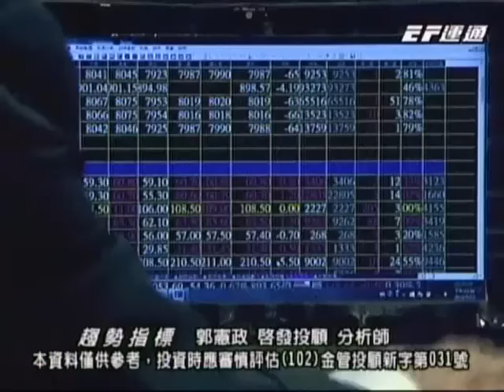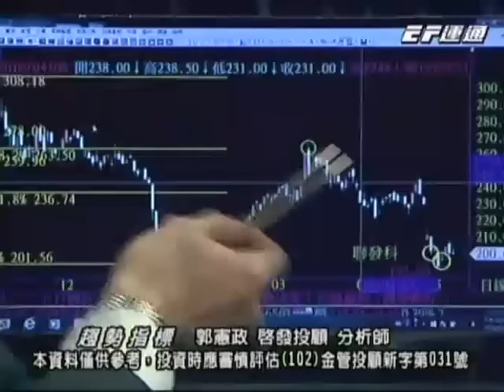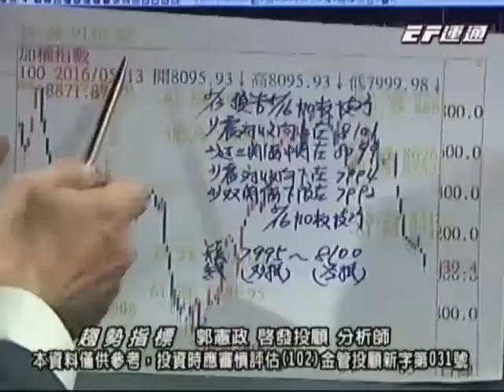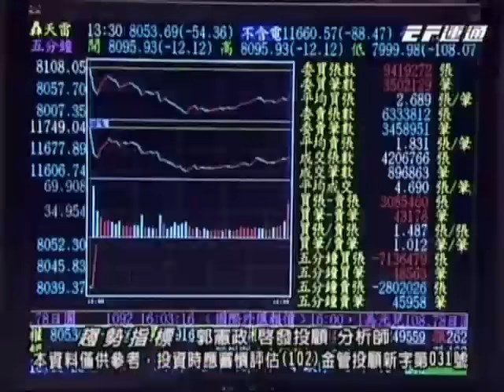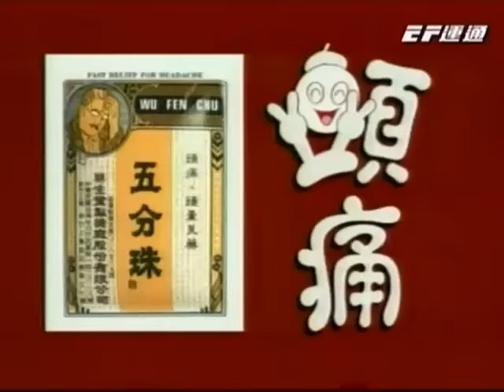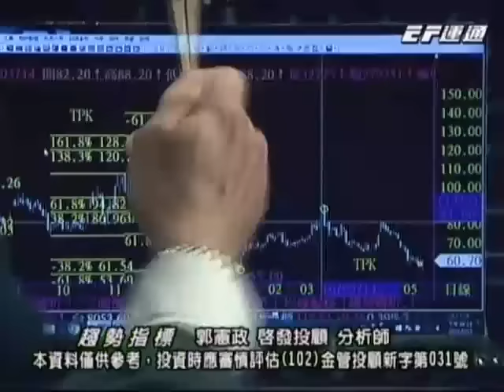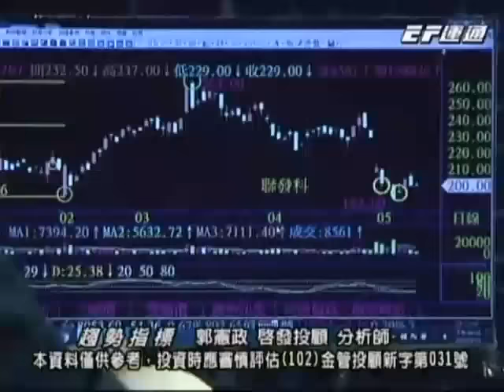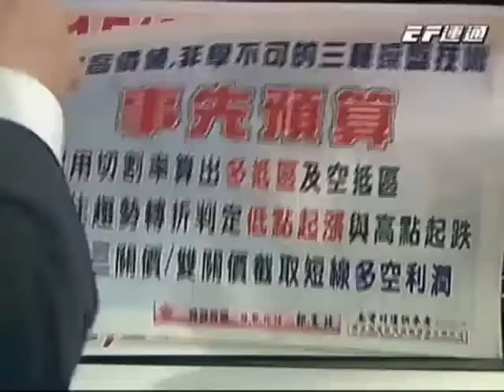20160513 1830 郭憲政 趨勢指標